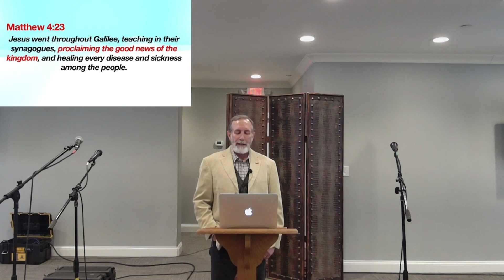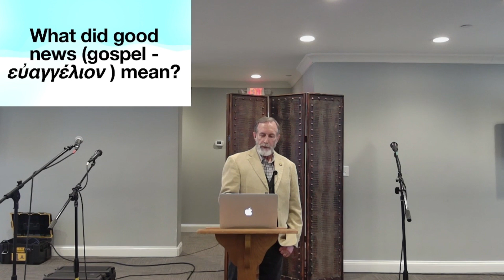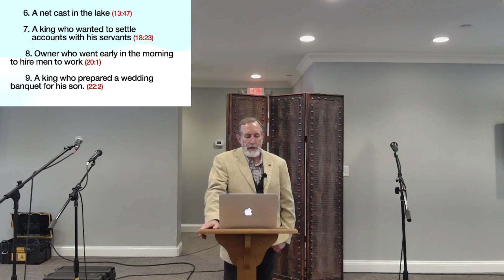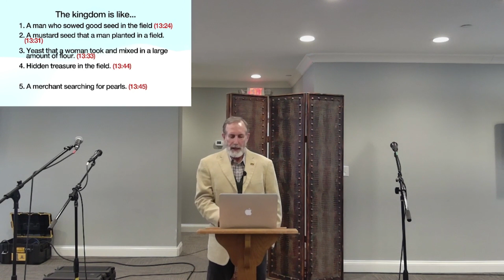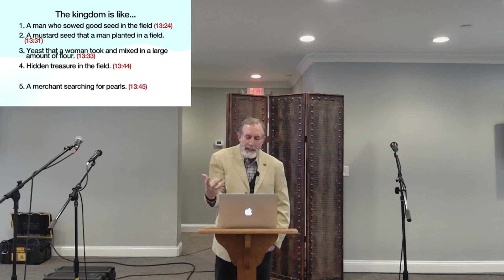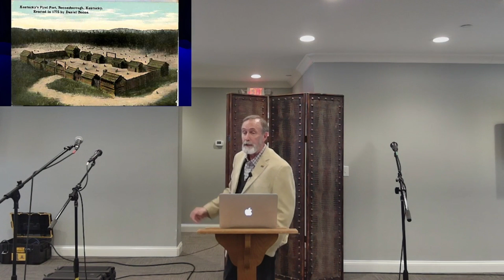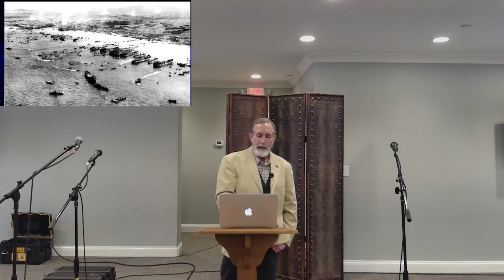The Kingdom, 3/10/2024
Steve shares a lesson about our life as disciples in the Kingdom of God.